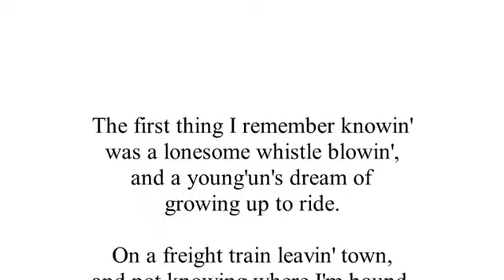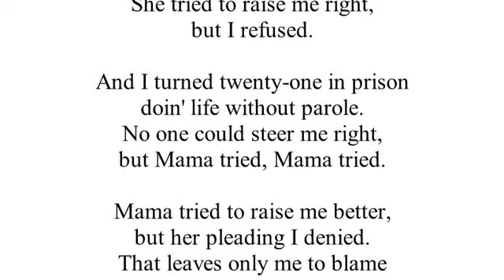Mama Tried (Cover)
Merle Haggard classic.